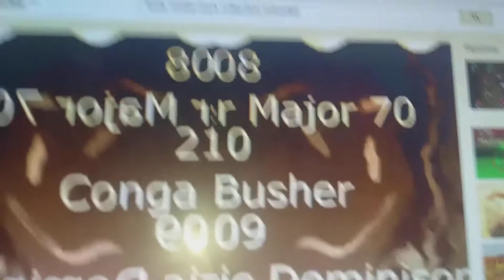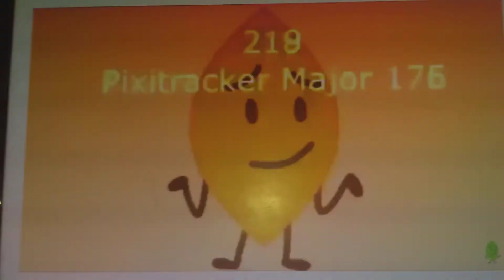leafy render pack collection extended 44 part 5